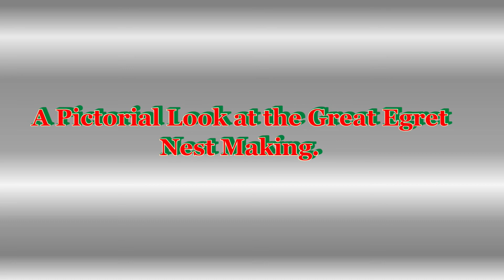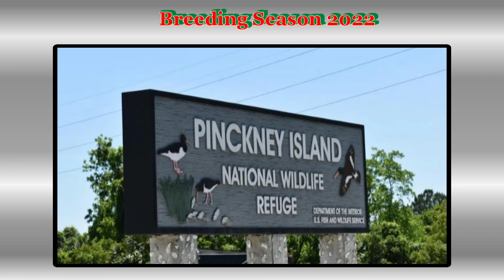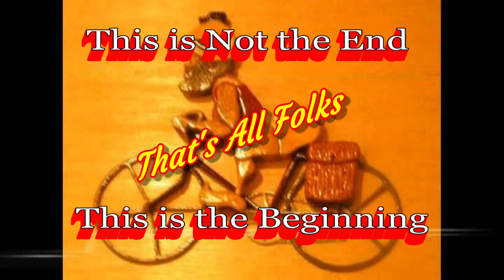Pinckney Island National Wildlife Refuge 2 Camera Look at Ibis Pond Rookery April 24, 2022 Chapter 2